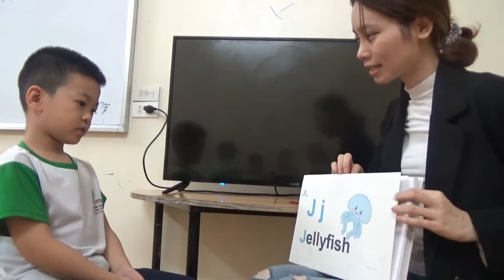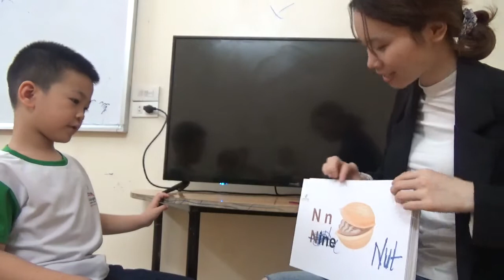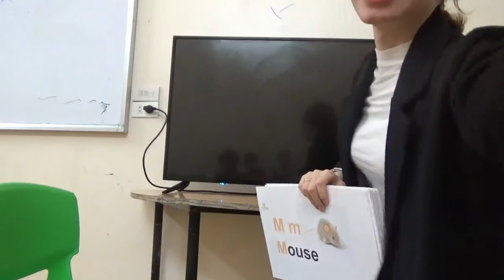KIDS 184 - SUPERMAN